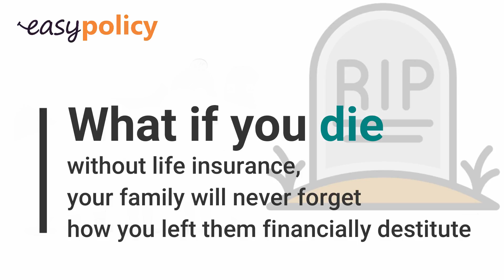Best Term Plan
This channel is all about - Entertainment, Art, DIY, Fun, to know, secrets, tricks, Hack, Life Hacks and Sports.